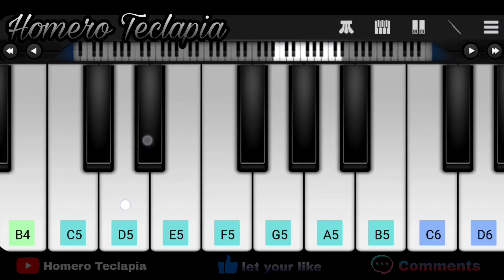Joker - Lai Lai Lai Song Piano | Song Piano Mobile (PERFECT PIANO) EASY Piano Tutorial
Joker - Lai Lai Lai Song Tik Tok | Easy Piano Tutorial

Eae Galera! No Video de hoje Estarei Tocando a Música do filme Joker - Lai Lai Lai  no Piano Perfect piano Espero que gostem...

English:⤵